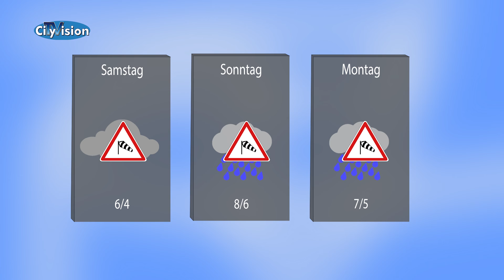Wetter vom 10.01.2019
Das Wetter für Mönchengladbach und die Region